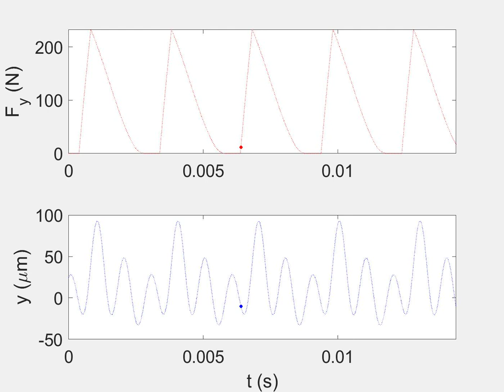Stable milling example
Let’s talk about milling force and vibration. The movie shows the force (top panel) and tool displacement (bottom) for a down milling operation. The moving dots lets you correlate the dynamic force to the displacement.

For this simulation, a 20 mm diameter endmill with four teeth and 30 deg helix angle is machining 6061-T6 aluminum. The axial depth is 4 mm, the radial depth is 5 mm (25% radial immersion), the feed per tooth is 0.1 mm, and the spindle speed is 5000 rpm.

We see that only a single tooth is engaged in the cut at any given time and that the force increases from zero (no cutting) to the maximum value over a short interval for the down milling direction. We also see that the process repeats from one tooth to the next, so the cut is stable. However, we observe that even for stable (no chatter) machining the tool still vibrates.

The results in the video are for the y direction, where x is the feed direction. If we look through the tool to the workpiece, the y direction is perpendicular to x in this plane. The tool axis is the z direction.

The vibration plot shows the importance of considering the tool dynamics when selecting parameters in the CAM software. It’s not just geometry!